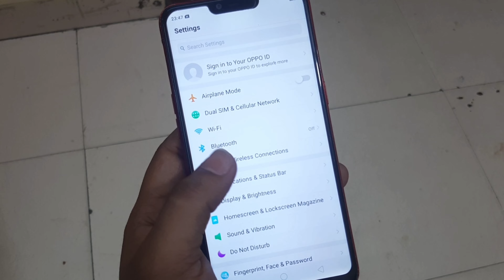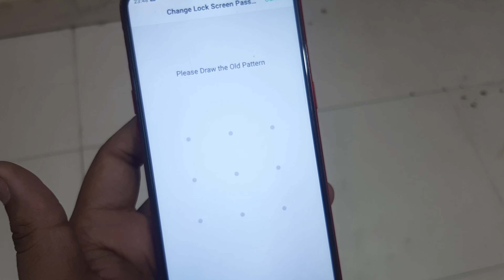Oppo A5 Me Pattern Lock Change Kaise Kare | How To Change Pattern Lock In Oppo A5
Oppo A5 Pattern Lock Change Aaj Hum Janenge Ki Oppo A5 Me Pattern Kaise Chnage Kare